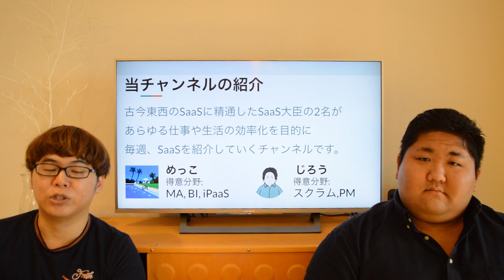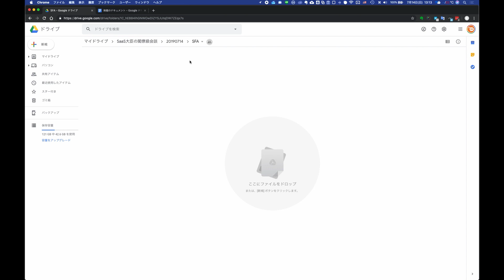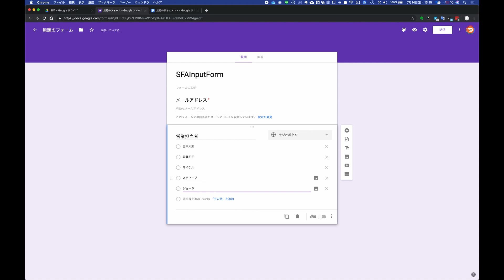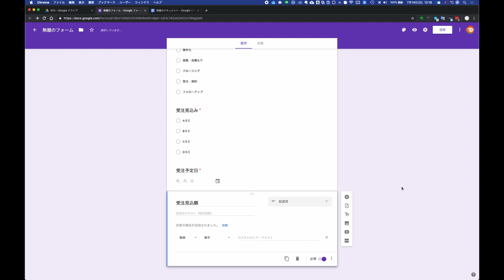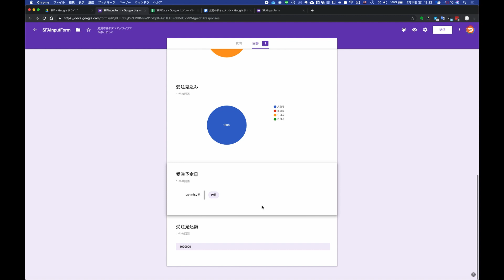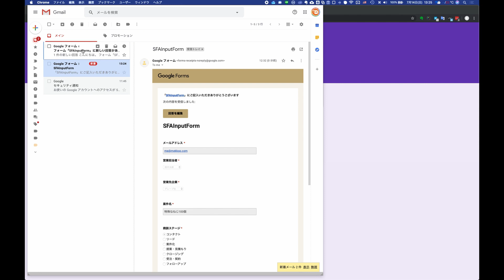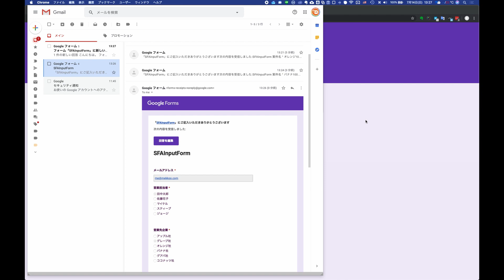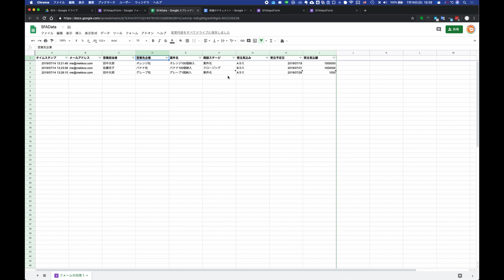GoogleスプレッドシートとGoogleフォームだけで無料の営業支援システム(SFA)を構築できる！【SaaS大臣の閣僚級会談】Build a free SFA with G Suite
SaaSに精通した「SaaS大臣」の2名があらゆる仕事や生活の効率化を目的にSaaSを紹介していくチャンネルです。
今回はGoogleスプレッドシートとGoogleフォームだけで無料の営業支援システム(SFA)を構築する方法のご紹介です。

It is a channel where two “SaaS Ministers” who are familiar with SaaS introduce SaaS for the purpose of improving work efficiency and life.
This time we introduce how to build a free sales support system (SFA) with only Google spreadsheets and Google forms.